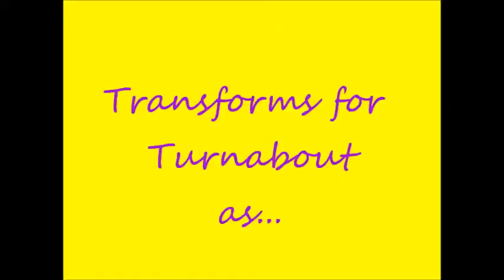j smooth.wmv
Your Saturday night show director Lady Ashley Moore as J Smooth for turnabout Feb. 2012